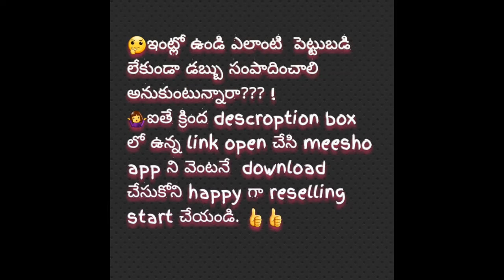కరకరలాడే మురుకులు/ sankranthi spl💃/snack recipe